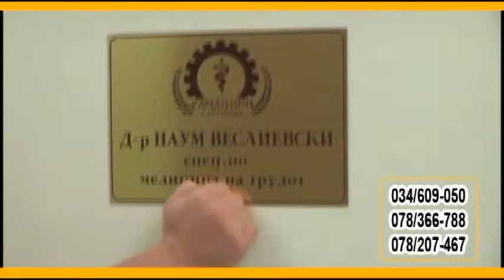Shank 26 02 2015